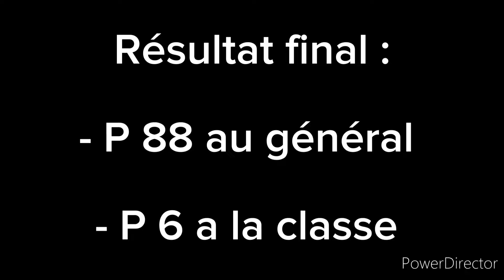rallye du montbrisonnais 2024 Laurent Dumot / brusq Jordan 106 f213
Merci aux photographes et vidéastes

Snap : djorallye42
Facebook : auto école manu by flo